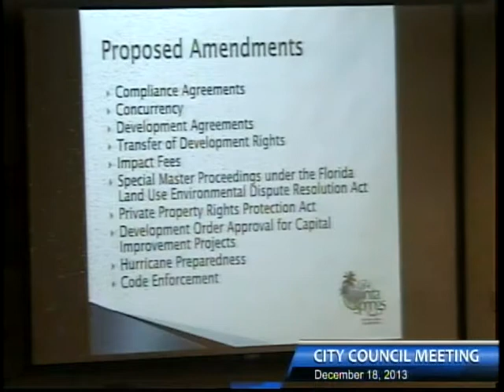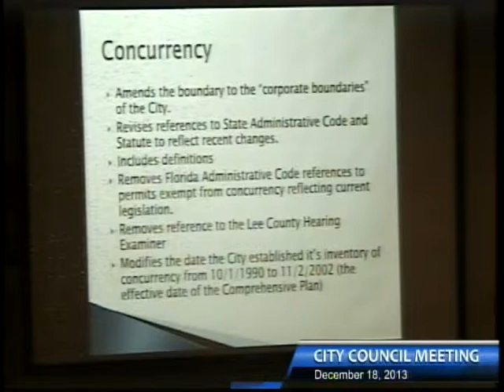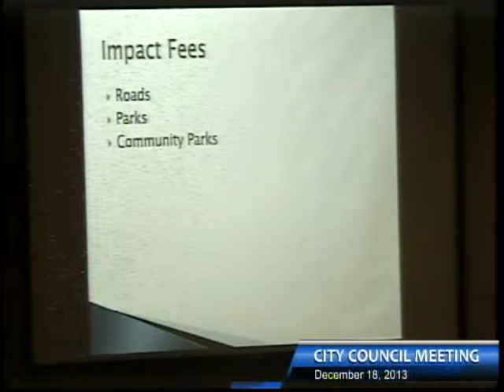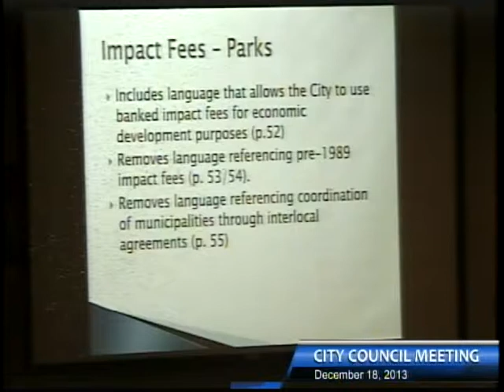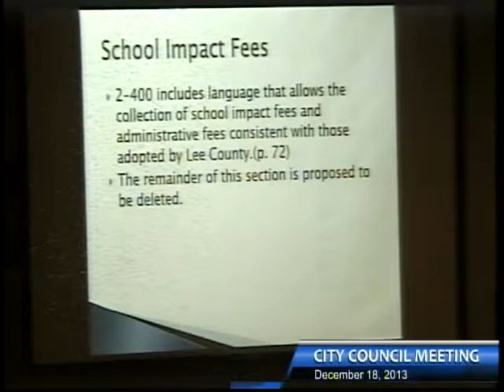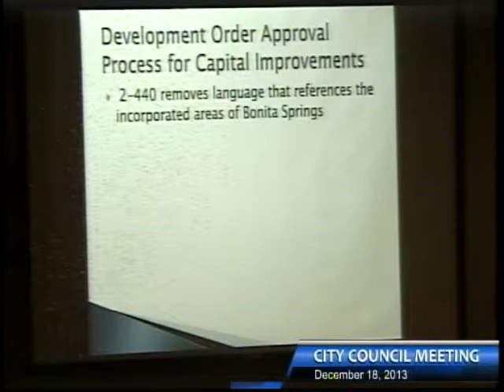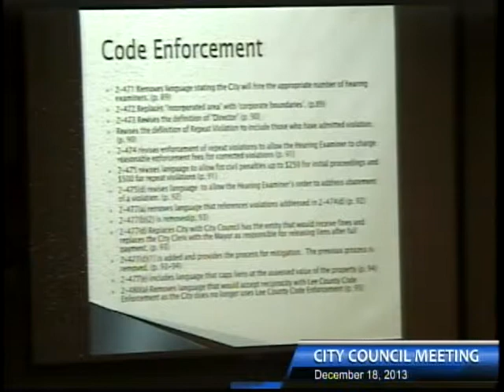City Council Meeting, December 18th, 2013 - Part 2